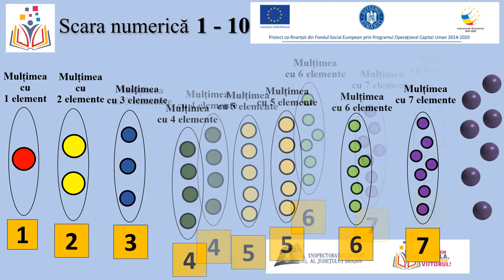Activitate matematică Scara numerica 1 - 10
Autor: Aida Cristina Pastor